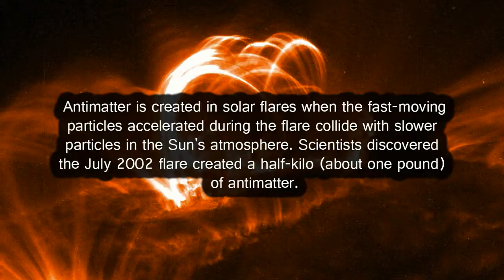Myles O'Howe - Jesuit Priest Behind Big Bang Theory